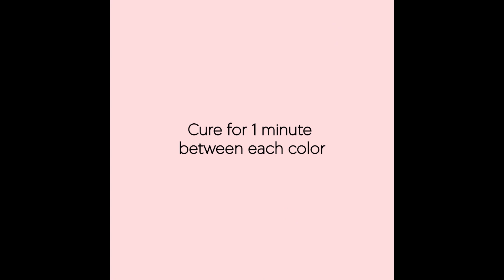BLUESKY Nail Design Tutorial - Romantic Pink and Silver Nail Art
Watch a step by step nail art design tutorial with BLUESKY gel polish.

Description:
In this step by step tutorial we use gel nail by BLUESKY’ s Line with the following product codes:
Base Coat, A096 Cream Pink, 80562 Blush Bunny, DC035 Tender Pink, Metallic 02 Metal Silver, Top Coat

Manicure Tips:
1: Clean your nails with polish remover
2: Clip, file, and buff
3: Push back your cuticles
4: Exfoliate your hands.
5: Moisturize your hands and cuticles
6: Apply BLUESKY base coat and get started with your design!

Design Tips:
You have plenty of time to finish your  design! Remember gel polish needs 1 minute cure in lamp to dry!

Our nail polish consists of the best solution for every Nail Lover, in terms of product quality, colour variation , size & price! All products meet safety criteria and successfully pass all product quality controls.